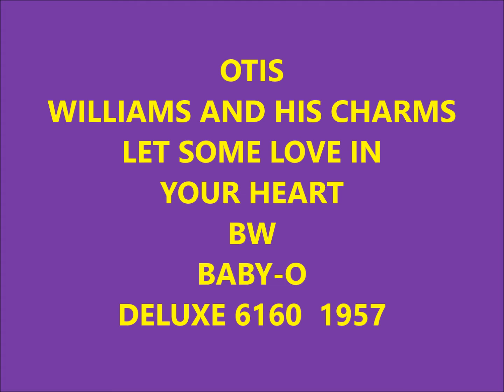OTIS WILLIAMS AND HIS CHARMS - LET SOME LOVE IN YOUR HEART / BABY-O - DELUXE 6160 - 1957